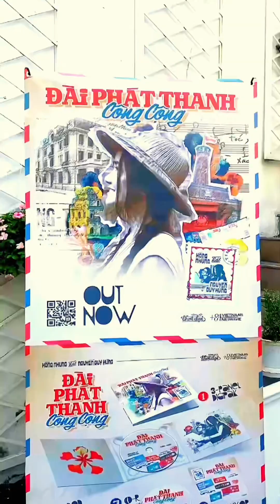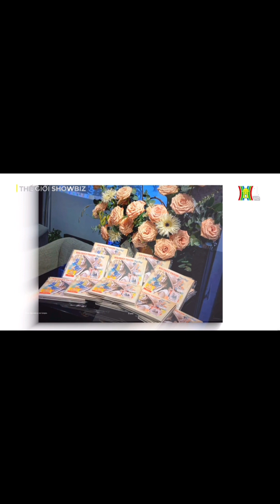HỌP BÁO | ALBUM | ĐÀI PHÁT THANH CÔNG CỘNG | DIVA HỒNG NHUNG & NHẠC SĨ NGUYỄN DUY HÙNG | 12HSTUDIO